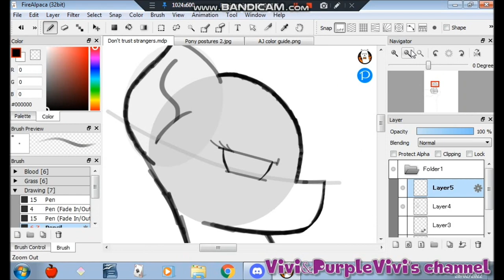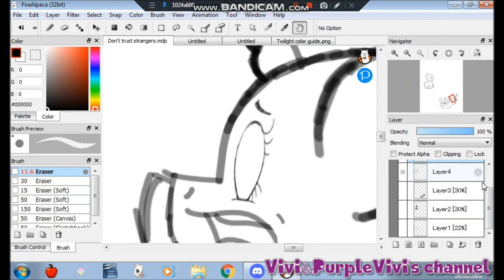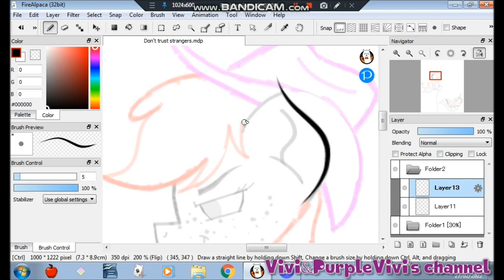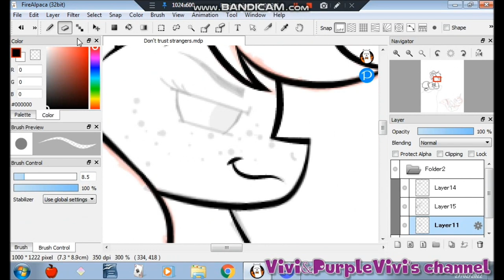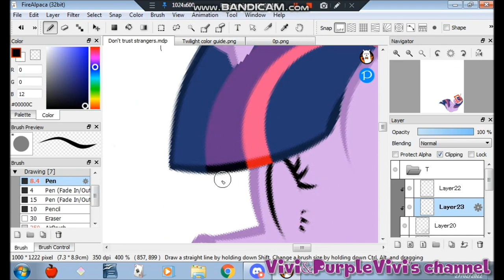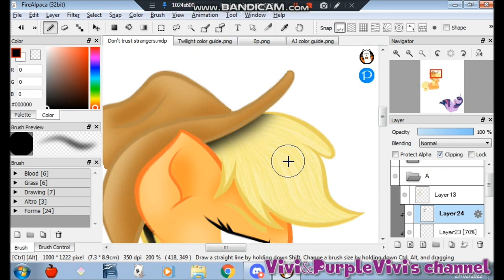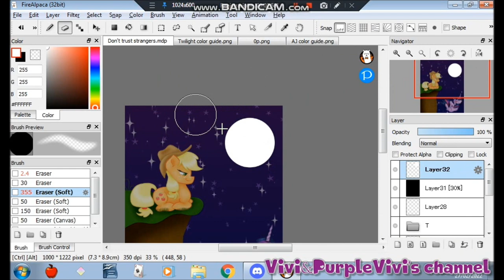[13+] Don't trust in strangers (MLP) - SpeedPaint -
To make this drawing I was inspired by the first episodes of MLP and the first drawings of Emala Jiss. It was a lot of fun and liberating to do this drawing, please, don't trust too much people you met.

INFORMATION

OCs: Applejack and Twilight Sparkle from My Little Pony Friendship is Magic by Hasbro

PROGRAM:
FireAlpaca
Bandicam
MovieMaker

STATUS:

Request: Open

Vivi&PurpleVivi's channel#7158